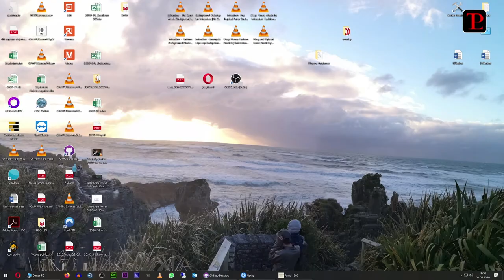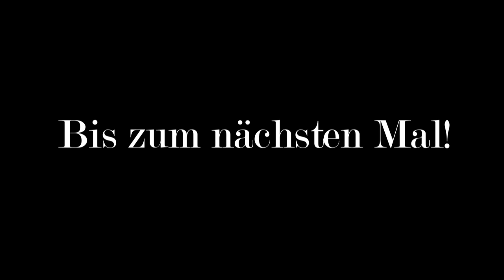TLPstream vom 01.06.2020: Anno 1800